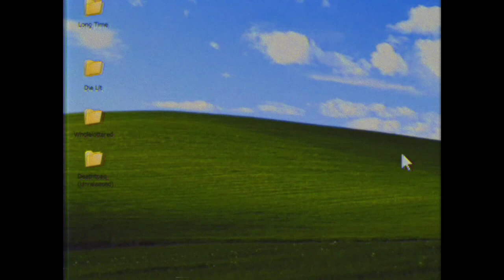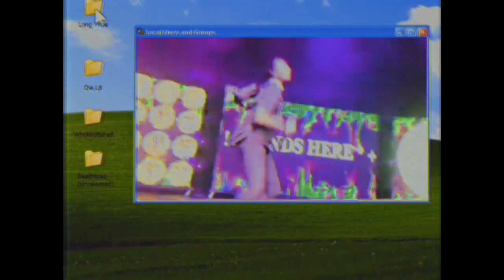(FREE) Tay K x Playboi Carti Type Beat ''Jumpman''